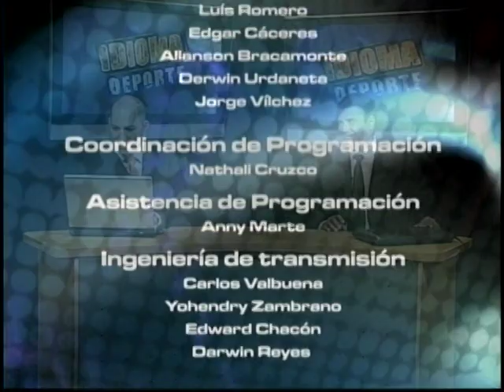IDIOMA DEPORTE - ESPECIAL EUROCOPA - 08-06-12 - NEGRO 03